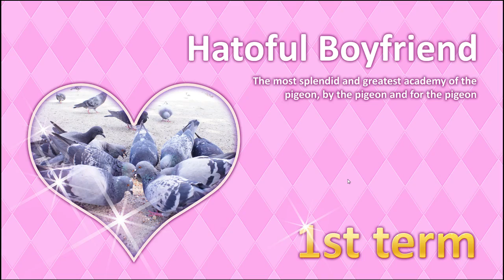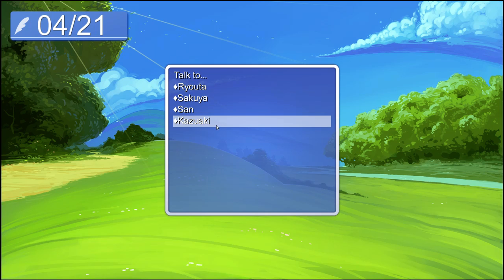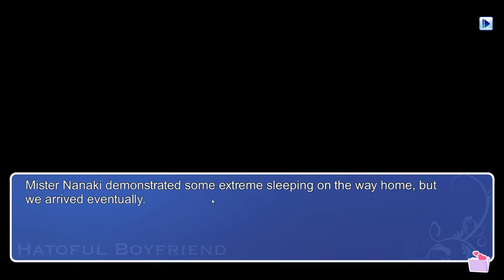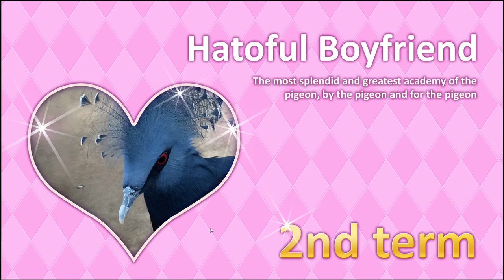pigeons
Watch live! Streaming (usually) Sunday, Monday, Wednesday! TF2 and other games.